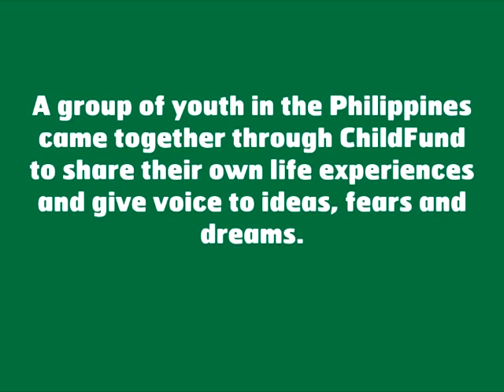Training Youth Leaders to Take the Lead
-- With basic instructions in multimedia equipment, youth in Reina, Philippines, set out to document both the challenges and the assets in their own community. Their stories are part of an ongoing series of ChildFund projects enabling young people around the globe to share their perspectives with each other and their communities.